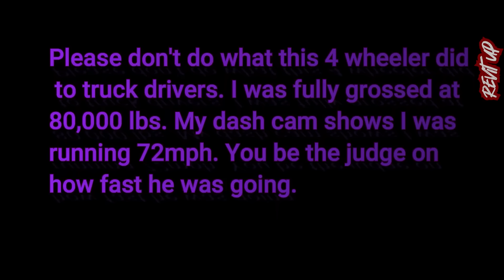Truckers Edition Nó 86-Road Rage ,Bad Drivers, Brake Checks, Dashcam caught | Instant karma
Hey Guys,
This is Only Truckers Edition N-86-Road Rage ,bad drivers, brake checks, Dashcam caught | Instant karma
It includes Road situation's ,Funny moments that our Truckers face on a daily basis.

Credits for the video(Thank you):
RR Trans System , Reckless Driving CDL

What was the plan here?

Another impatient driver

Someone forgot to check their mirrors

Rear end collision

Impatient a**

Metro Detroit

The infamous can't wait to merge

Bonehead wearing flip flops decided to take a trailer stand for a ride

Dump truck driver drives like a...

That's a Stop Sign

Apparently the truck lost its brakes while descending and almost had a head on collision 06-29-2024

June 24, 2024 , dangerous maneuver

Dash cam bad driver in Ontario's Quebec

Incident

Bad drivers Illinois Ep.4

Bad drivers Illinois Ep.3

Bad drivers Illinois Ep.1

Driving is hard

The importance of driving ...

Move! Get out of the way!

Welcome to Texas I-10, East

Foolish Camaro, I-80, East Iowa

Pick up driver cutting off a truck

Someone is in a hurry

I-40 E, Little Rock, TX , Truck driver too fast for rest stop, cuts me off

Drivers and deer

Left turn close call

Another tourist cuts off big rig

Drivers Ed instructor cuts off oversized load.

Street sweeper cuts off big rig

A1 South near miss

Near Miss Sandwich

There's not enough room mate

Metro Detroit

Your Brain is Melted